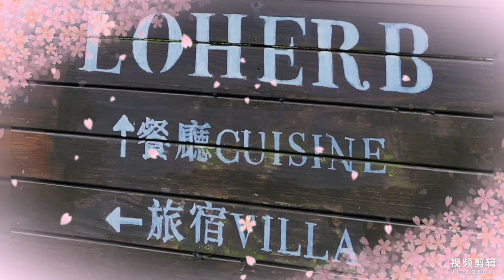宜蘭LOHERB民宿